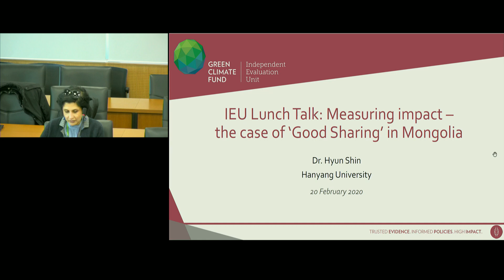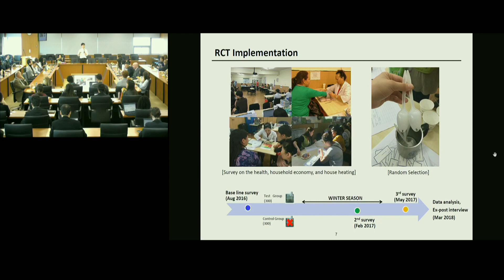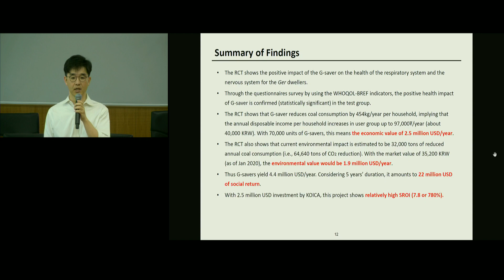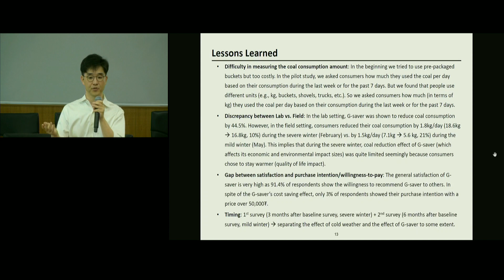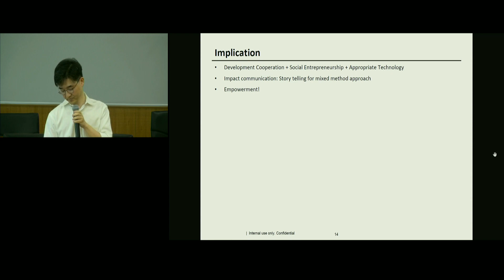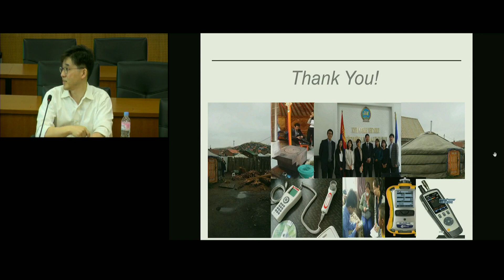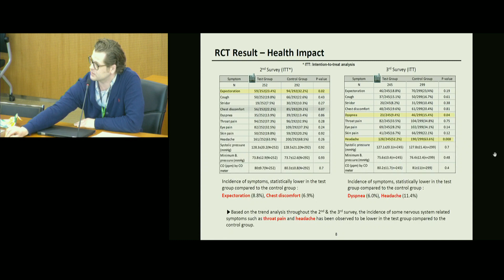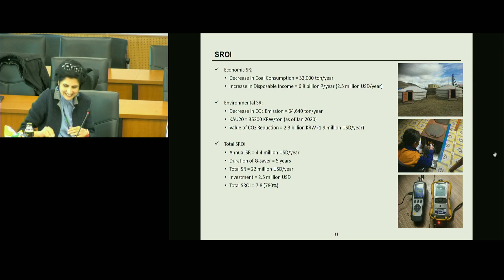Lunch Talk: Measuring impact: the case of 'Good Sharing' in Mongolia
February's lunch talk featured Dr. Hyun Shin of Hanyang University and the Stanford Social Innovation Review. He shared his research on measuring the impact of energy-saving devices on households in Mongolia.